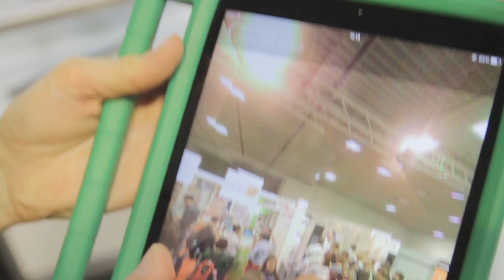Panono Panoramic Camera - IFA 2015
Produkowana w Polsce, wyjątkowo ciekawa kamera o... 36 obiektywach! Po co aż tyle? Zobaczcie nasz materiał i przekonajcie się